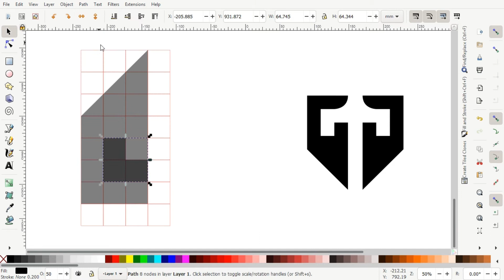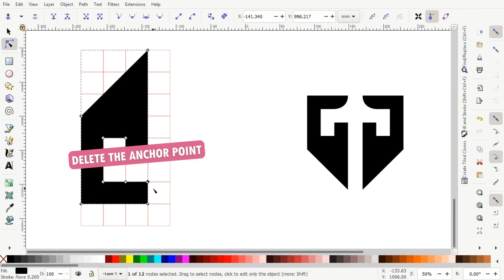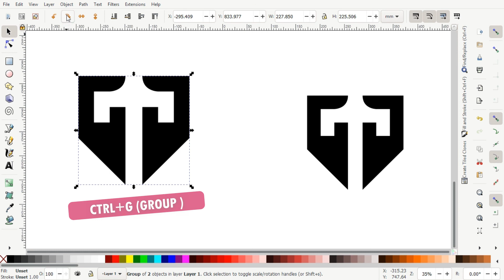How to Design a Simple Logo in Inkscape | T LOGO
Watch how to create a logo for free using a few  simple steps in Inkscape.

JUHEL
logotype
emblem
monogram
abstract logo
lettermark
brand mark
pictorial mark
mascot
combination mark
types of logos
brand
branding
brand id
brand identity
logo design
logo design tutorial in urdu
what is logo
theory
design theory
concept of logo design
free
graphic design
complete
illustrator
photoshop
adobe
colors
pakistan
design
india
arena
awesome logo design
mind mapping